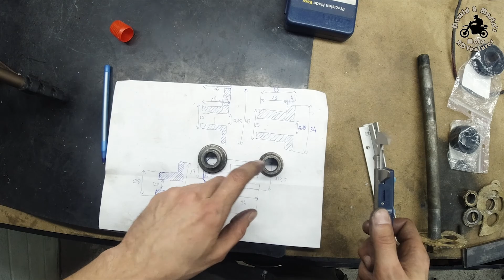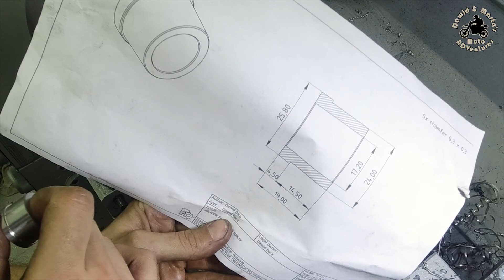🔧XR400 - Front and rear wheel spacers and seals. Let's make a motorcycle part on the lathe!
First fabrication video on the channel :) I've made wheel spacers because old one were pretty used. Wheel seals were in bad condition too, so I bought new ones.

Core of the spacer is made from aluminium PA6 (or 2017A). The outer layer is made from stainless steel to make it more durable.

0:00 Intro
0:16 Demounting rear wheel
0:34 Old spacers and seals
0:48 Measurments
1:12 How is looking my new spacer
1:32 Making spacer core from aluminium
2:12 Making outer layer from stainless steel
2:30 Joining two parts together
3:01 Finishing the spacer
3:25 My new spacer, quality control
3:37 Making second rear spacer and front spacer
4:11 My new wheel set: spacers and seals
4:28 Replacing seals in rear wheel
5:37 Installing rear wheel spacers
5:56 Installing rear wheel on the bike
6:44 Rear wheel is ready
7:00 Demounting front wheel
7:30 Replacing seals in front wheel
8:40 Front wheel spacer installation
8:53 Installing front wheel on the bike
9:43 Front wheel is ready
9:50 Summary